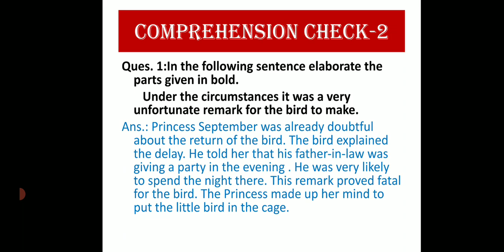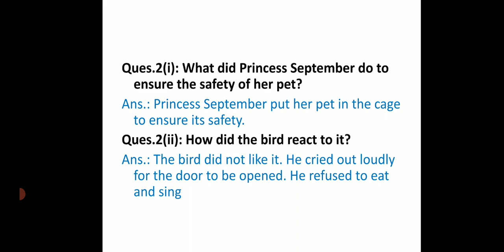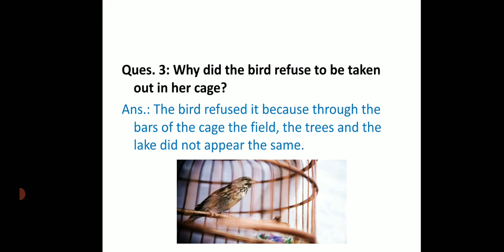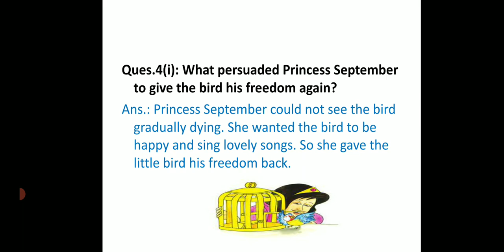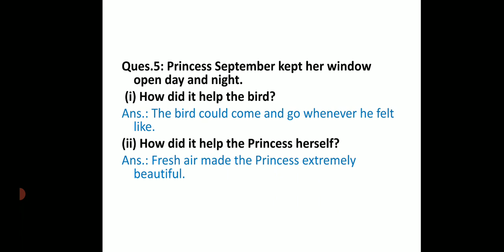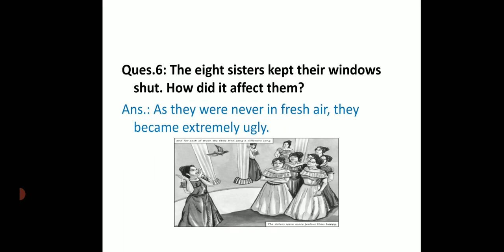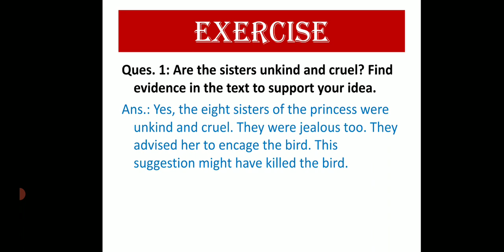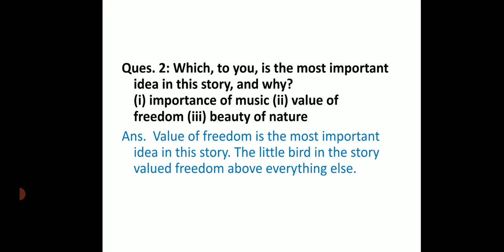Princess September Exercise Part 2 (Full Explanation In Hindi)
Hello Friends! I come with a new video about Princess September Exercise Part 2. In this video I discuss comprehension check_2 and exercise in English as well as Hindi. I hope you all like this 🙏🙏🙏.